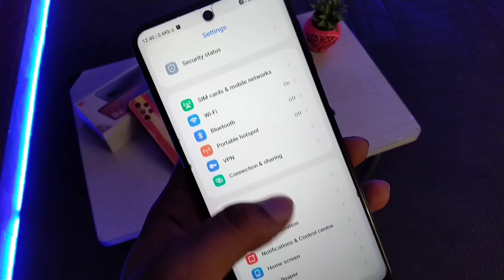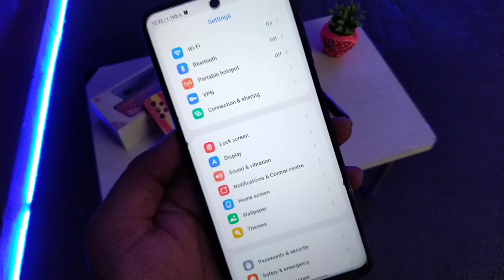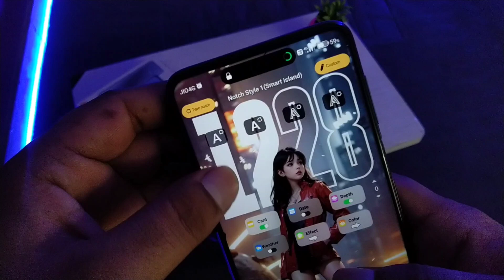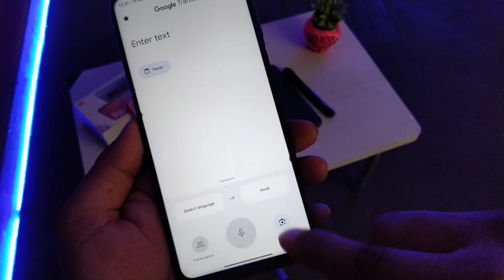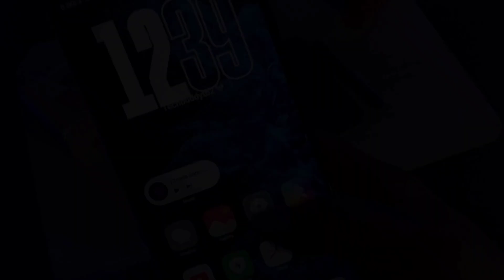Exclusive - HyperOS + iOS Theme For MIUI 14 😍 | 50+ More Features 🔥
Unlock the ultimate MIUI 14 experience with HyperOS + iOS Theme! Dive into a world of sleek design and enhanced functionality with over 50 new features. Don't miss this exclusive look at the fusion of style and performance that will transform your device. Watch now and elevate your smartphone experience to the next level!

My Queries ☑️ :

1. MIUI 14 customization
2. HyperOS theme review
3. iOS theme for MIUI 14
4. MIUI 14 theme features
5. Exclusive MIUI 14 themes
6. HyperOS + iOS fusion theme
7. MIUI 14 theme comparison
8. Enhance MIUI 14 with HyperOS
9. Best themes for MIUI 14
10. Boost your smartphone with HyperOS + iOS theme

Timestamps ::➤ 👇

00:00 intro
00:17 Theme
00:49 Control Centre
00:58 Settings UI
01:11 LockScreen
01:50 Change Wallpaper
02:15 Notch Style
02:40 Unlock Features
03:51 Outro